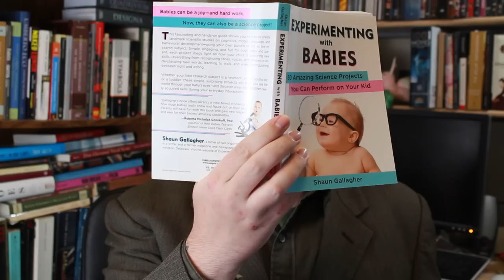Why Boyhood Deserves All the Praise It's Been Getting - Brows Held High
Why Boyhood is a masterpiece, despite being as boring as hell.